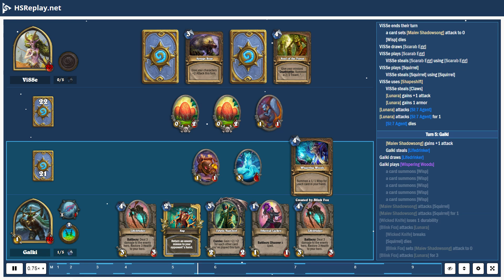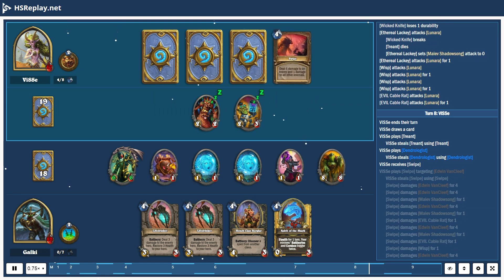ProGaming - Hearthstone, Token Druid(9) vs Water Rogue(9) by ViSSe and Galki, Ranked - Standard (...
ProGaming - Hearthstone, Token Druid(9) vs Water Rogue(9) by ViSSe and Galki, Ranked - Standard (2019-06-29)

Cards:  Innervate, Acornbearer, Dendrologist, Dreamway Guardians, Power of the Wild, Scarab Egg, Blessing of the Ancients, Landscaping, Savage Roar, Soul of the Forest, Swipe, Wispering Woods, Force of Nature, Treespeaker, Tending Tauren, The Forest's Aid, Mulchmuncher, Backstab, Shadowstep, EVIL Cable Rat, Novice Engineer, Sap, Blink Fox, Edwin VanCleef, EVIL Miscreant, SI:7 Agent, Hench-Clan Burglar, Lifedrinker, Spirit of the Shark, Vendetta, Waggle Pick, Leeroy Jenkins, Zilliax, Heistbaron Togwaggle, Sea Giant

Battle Log:

# Mulligan
# Turn  1:  ViSSe
Galki  draws [EVIL Cable Rat]
Galki  draws [SI:7 Agent]
Galki  steals [EVIL Cable Rat]
ViSSe  draws [Wispering Woods]
ViSSe  mulligans a card
ViSSe  draws [Acornbearer]
Galki  steals [SI:7 Agent]
ViSSe  draws [Scarab Egg]
Galki  draws [Backstab]
Galki  steals [Backstab]
ViSSe  draws a card
ViSSe  plays [Acornbearer]
ViSSe  steals [Acornbearer] using [Acornbearer]
# Turn  1:  Galki
Galki  ends  their  turn
Galki  draws [Lifedrinker]
Galki  steals [Lifedrinker]
# Turn  2:  ViSSe
ViSSe  ends  their  turn
ViSSe  draws [Savage Roar]
ViSSe  plays [Scarab Egg]
ViSSe  steals [Scarab Egg] using [Scarab Egg]
[Acornbearer] attacks [Maiev Shadowsong]
[Acornbearer] attacks [Maiev Shadowsong] for  2
# Turn  2:  Galki
Galki  draws [Sap]
Galki  steals [Sap]
Galki  plays [The Coin]
Galki  plays [SI:7 Agent] targeting [Acornbearer]
[SI:7 Agent] damages [Acornbearer] for  2
[Acornbearer] dies
ViSSe  receives [Squirrel] from [SI:7 Agent]
# Turn  3:  ViSSe
ViSSe  plays [Squirrel]
ViSSe  steals [Squirrel] using [Squirrel]
ViSSe  uses [Shapeshift]
ViSSe  steals [Claws]
[Lunara] gains  +1  attack
[Lunara] gains  1  armor
[Lunara] attacks [Maiev Shadowsong]
[Lunara] attacks [Maiev Shadowsong] for  1
# Turn  3:  Galki
Galki  steals [Blink Fox]
Galki  draws [Blink Fox]
Galki  plays [Blink Fox]
Galki  receives [Wispering Woods]
[SI:7 Agent] attacks [Squirrel]
[SI:7 Agent] attacks [Squirrel] for  3
# Turn  4:  ViSSe
[Squirrel] dies
ViSSe  draws [Soul of the Forest]
ViSSe  plays [Wispering Woods]
ViSSe  steals [Wispering Woods] using [Wispering Woods]
a card summons [Wisp]
# Turn  4:  Galki
Galki  steals [Edwin VanCleef]
Galki  draws [Edwin VanCleef]
Galki  plays [EVIL Cable Rat]
Galki  receives [Ethereal Lackey]
[SI:7 Agent] attacks [Wisp]
[SI:7 Agent] attacks [Wisp] for  3
[Blink Fox] attacks [Wisp]
[Wisp] dies
[Blink Fox] attacks [Wisp] for  3
Galki  uses [Dagger Mastery]
[Wisp] dies
[Maiev Shadowsong] equips [Wicked Knife]
[Maiev Shadowsong] gains  +1  attack
a card creates [Wicked Knife]
[Maiev Shadowsong] attacks [Wisp]
[Maiev Shadowsong] attacks [Wisp] for  1
[Wicked Knife] loses  1  durability
Galki  plays [Backstab] targeting [Wisp]
[Wisp] dies
[Backstab] damages [Wisp] for  2
[Wisp] dies
# Turn  5:  ViSSe
a card sets [Maiev Shadowsong] attack  to  0
[Wisp] dies
ViSSe  plays [Squirrel]
ViSSe  uses [Shapeshift]
ViSSe  steals [Claws]
[Lunara] attacks [SI:7 Agent]
[Lunara] attacks [SI:7 Agent] for  1
[SI:7 Agent] dies
# Turn  5:  Galki
Galki  steals [Lifedrinker]
Galki  draws [Lifedrinker]
Galki  plays [Wispering Woods]
[Maiev Shadowsong] attacks [Squirrel]
[Maiev Shadowsong] attacks [Squirrel] for  1
[Blink Fox] attacks [Lunara]
[Wicked Knife] breaks
[Squirrel] dies
[Blink Fox] sets [Maiev Shadowsong] att...